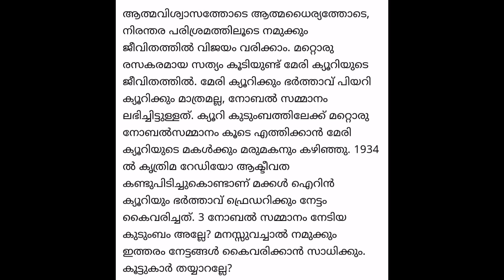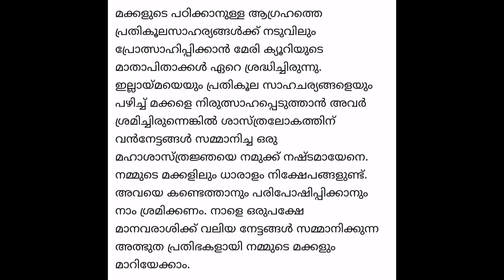മാഡം ക്യൂറി ചരമദിനം : ക്വിസ്